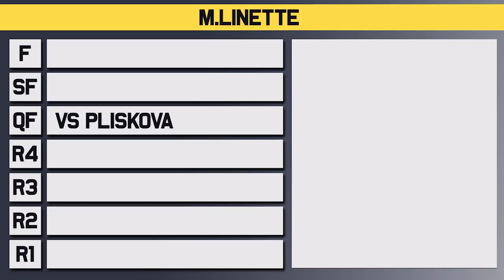Karolina Pliskova vs Magda Linette | Australian Open 2023 Quarter Final | Tennis Talk Preview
Karolina Pliskova will take on Magda Linette in the thind quarter final of the Australian Open for 2023. Pliskova hasn't dropped a set all week and Linette has just come off beating Caroline Garcia in the previous round. Who will make it to the Australian Open Semi Final?

0:00 | Intro
0:08 | Magda Linette
0:43 | Karolina Pliskova
1:16 | Head to Head
1:27 | Prediction